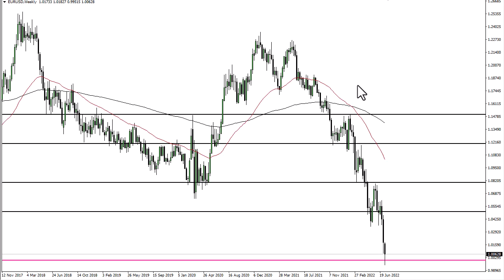EUR/USD Technical Analysis for the Week of July 18, 2022 by FXEmpire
The Euro has broken through the parity level during the course of the week, but then turned around to show signs of life as the oversold condition continues.